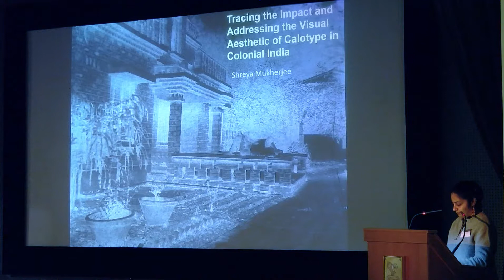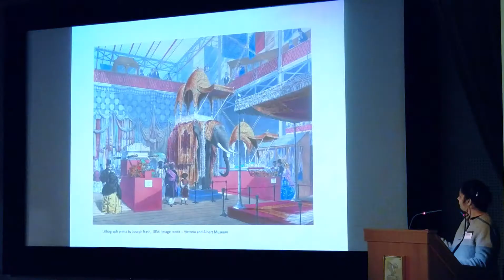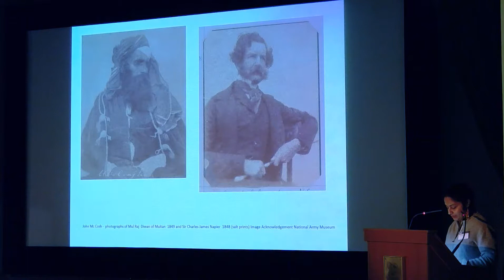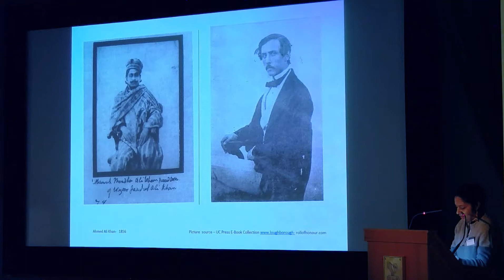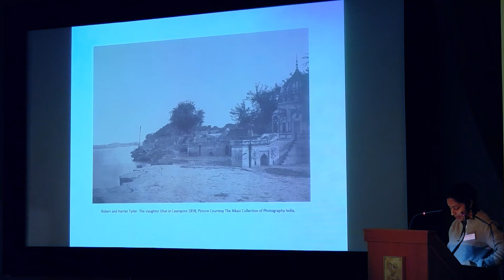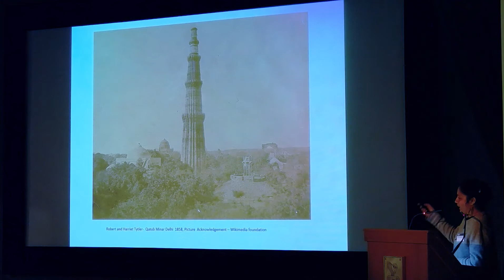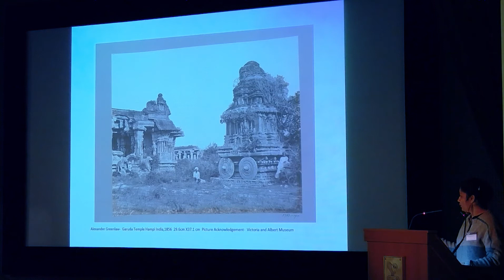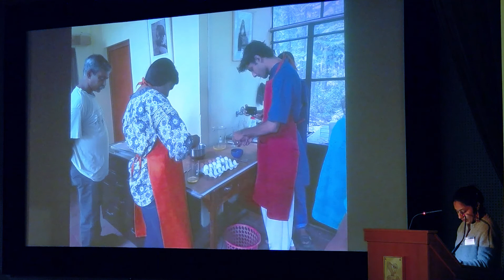Shreya Mukherjee (India). Tracing the Impact and Addressing the Visual Aesthetic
Shreya Mukherjee (India), Research Scholar, Department Of Art History, Kala-Bhavana at Visva-Bharati University (West-Bengal). "Tracing the Impact and Addressing the Visual Aesthetic of Calotype in Colonial India".

Сonference within the exhibition William Henry Fox Talbot. At the Origins of Photography
The Pushkin State Museum of Fine Arts

The Conference was dedicated to early photographic technologies, cultural representative value of the prints, to the problems of their historical existence, collecting, study, restoration, preservation and storage.